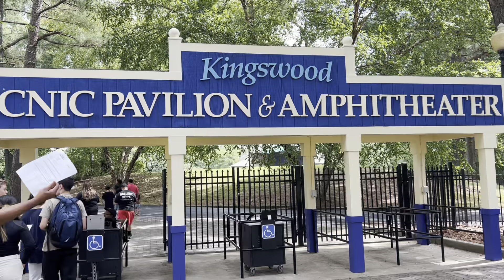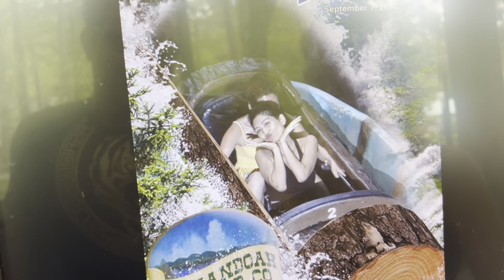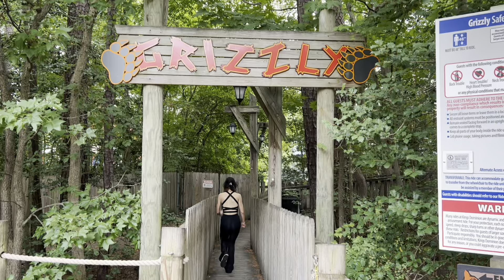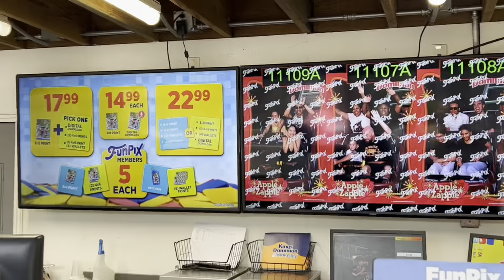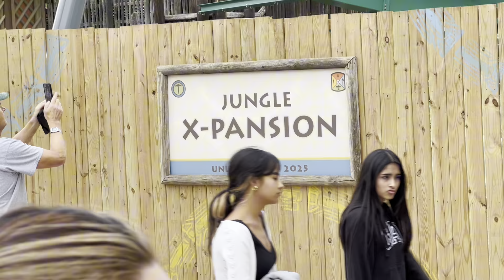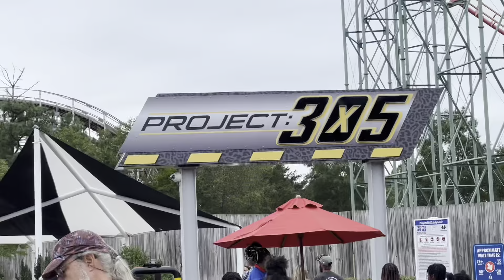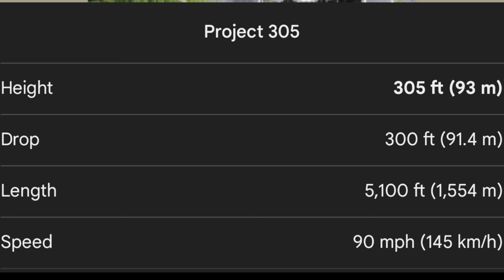ដើរលេងសួនកំសាន្តKings Dominosជុំបងប្អូន សប្បាយណាស់